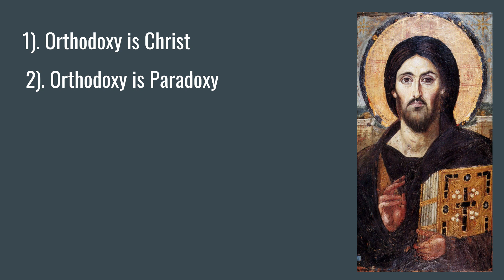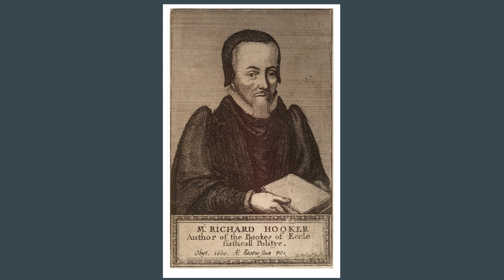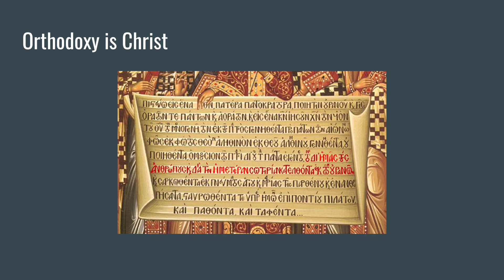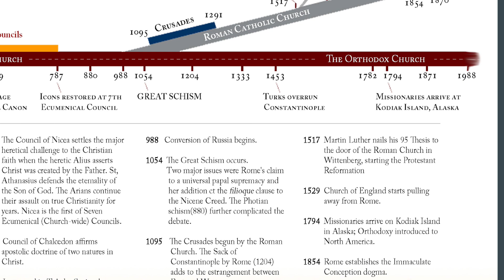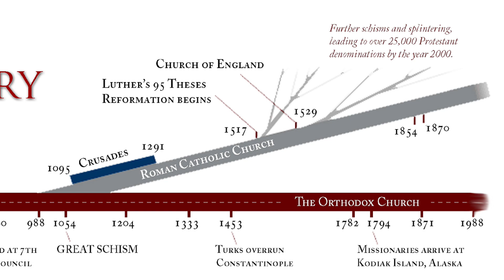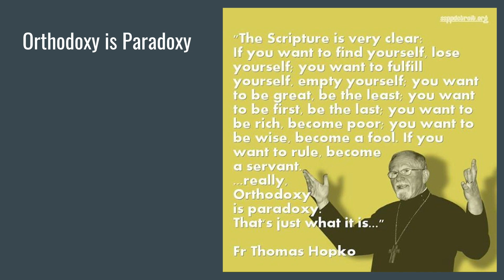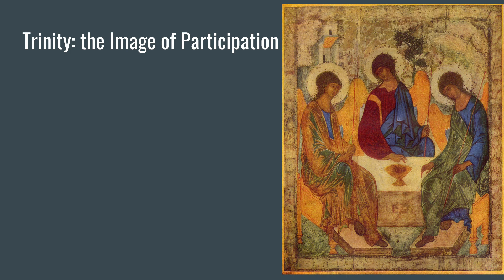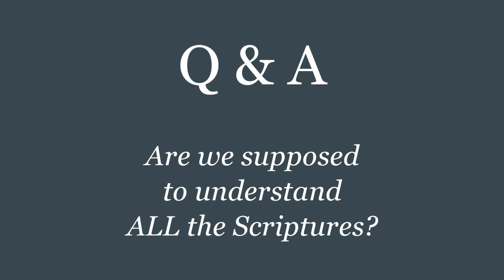Prof. David Bradshaw Introduces Orthodox Christianity (in 60 Minutes!)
Christian Education 1-Session Event with Dr. David Bradshaw of the University of Kentucky, presented at St. Athanasius Orthodox Church.